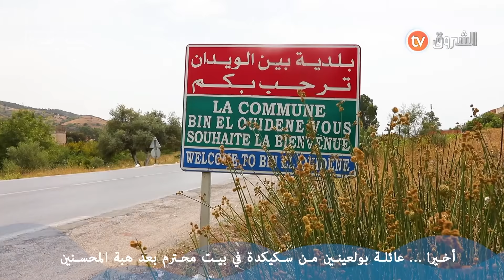أخيرا ... عائلة بولعينين من سكيكدة في بيت محترم بعد هبة المحسنين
HD 10992/5000
SD 10921/27500/V